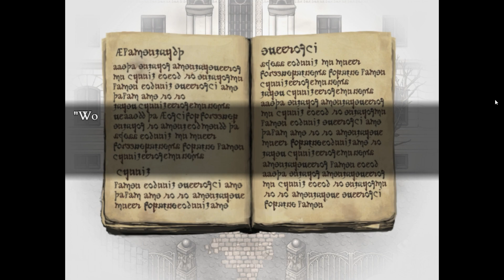เกมที่ควรหลีกเลี่ยงที่จะเล่นเอง..... [Fear and Hunger 2 : Termina] Ep. 01 by Master ATM